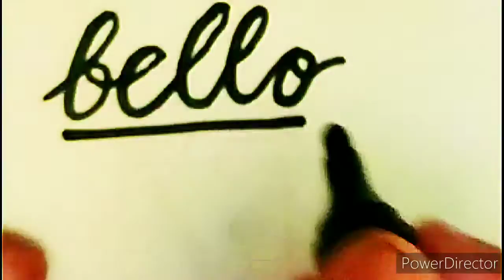marker calligraphy //super easy must try